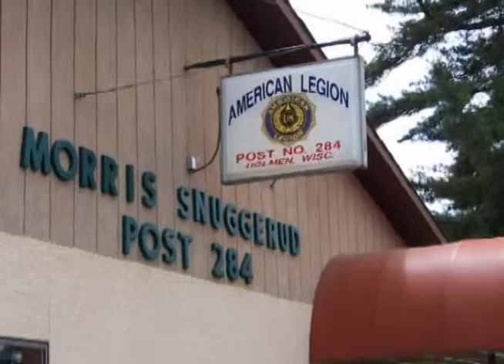7 Rivers Racing Sept 12th, 2013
Dan is back in the studio breaking down film from this past weekends Eve of Destruction.